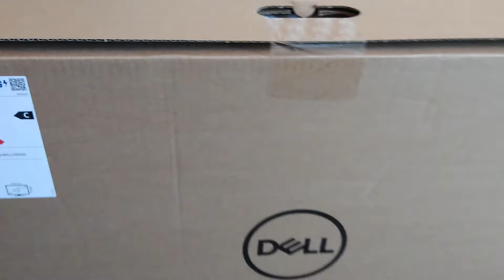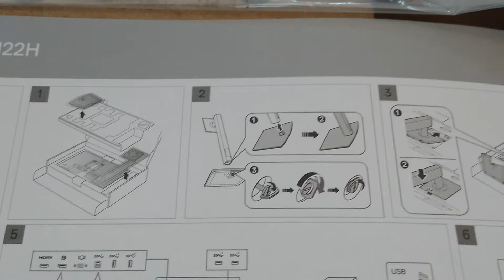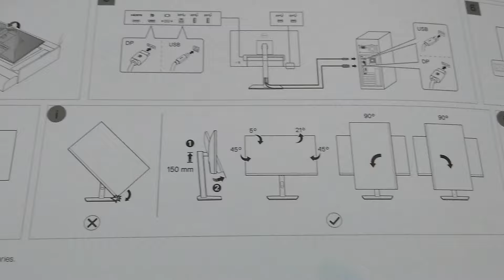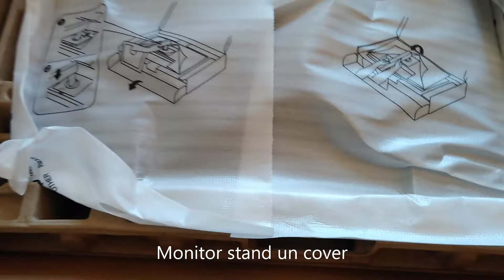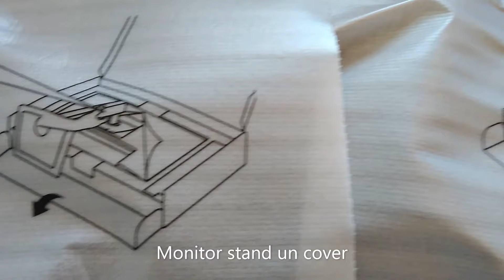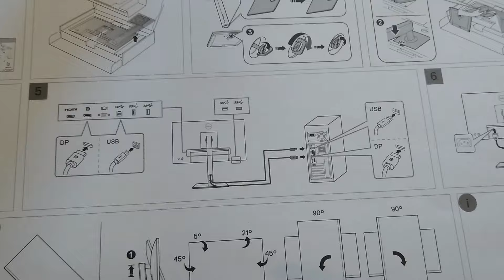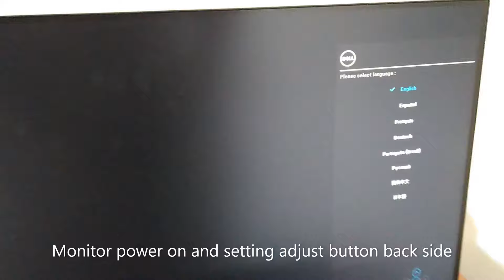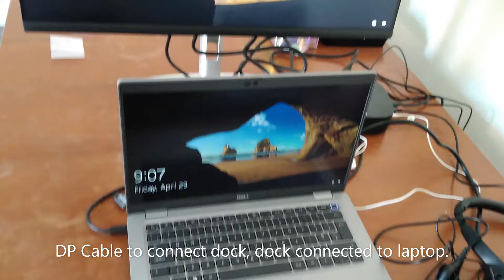dell monitor p2422h un packing and set up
Please subscript my channel @Channel11tv